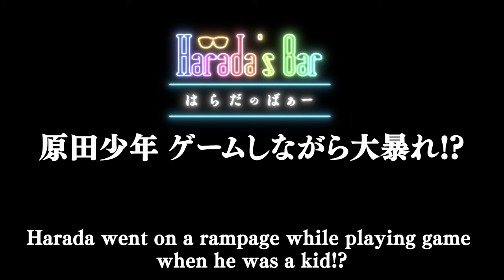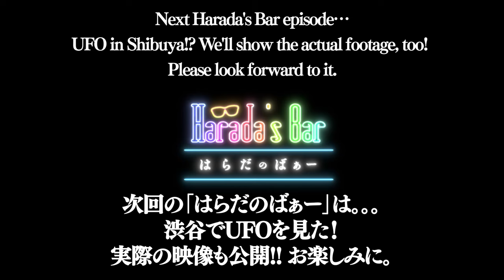Minami Wachi First time visiting Harada's Bar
She can feel ghosts, likes saunas&sharks, is shy around new people. She thinks it’s cheating if her partner has physical relationships with someone else. She is somewhere between cleanly person and germaphobe, and doesn’t really dream about marriage…
Minami Wachi visiting the bar for the first time!
👱Guest & Cast.